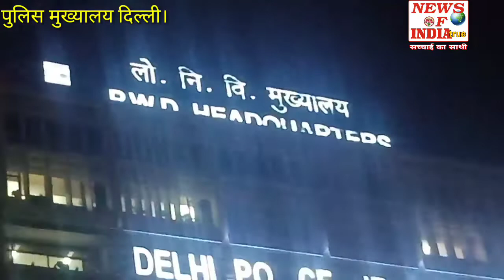70 सालो मैं पहली दिल्ली पुलिस ने किया बड़ा प्रदशन?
दिल्ली तीस हजारी कोर्ट मैं छठपूजा महापर्व के दिन पार्किंग मैं गाड़ी खड़ी करने को लेकर पुलिस एवं वकीलों बीच हुए विवाद ने बहोत बड़ा राजनीति रुख ले लिया हज़ारो की संख्या में आज पुलिसकर्मियों ने प्रदर्शन कर अपनी हिफाज़त की मांग की देखिये अधिकारियों ने कैसे मामले को सुलझाने की कि कोशिश ।